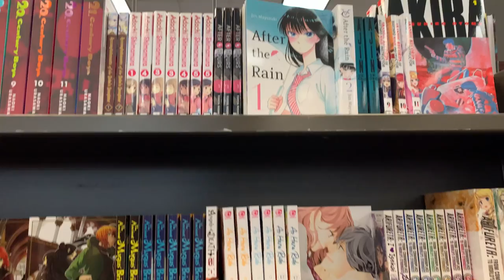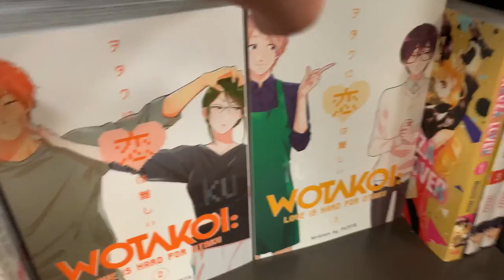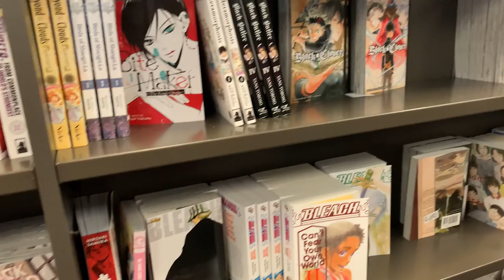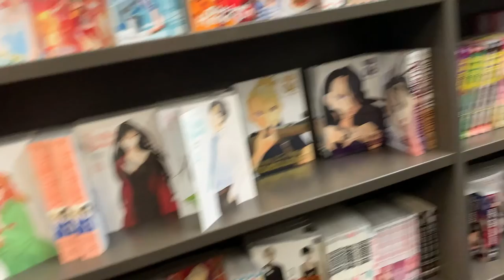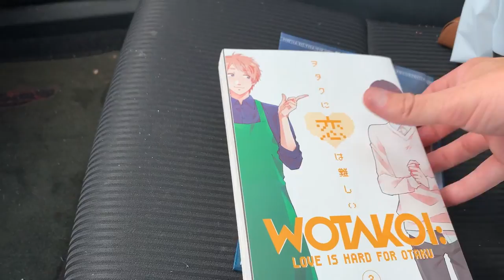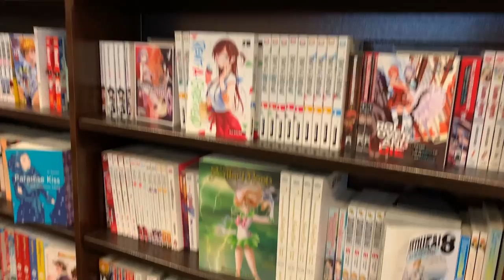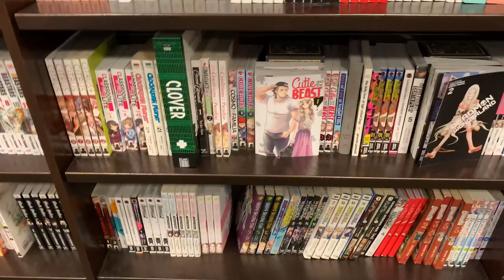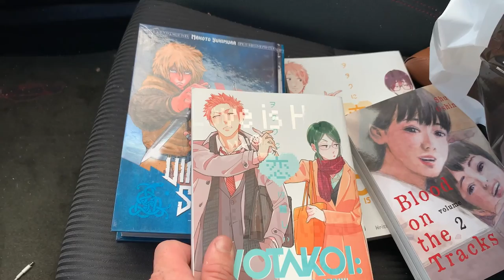Manga Shopping/Haul: Books a Million buy 3 get one free & Barnes and Noble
A good deal going on at BAM with buy 3 get one free on Manga